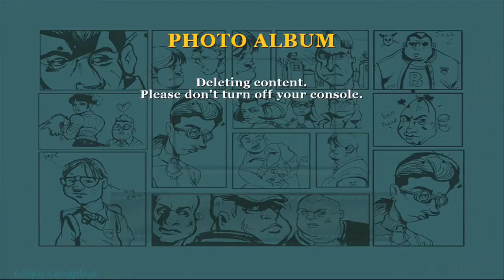Bully Scholarship Edition Longplay 100% Part 4 of 4 Full Game Walkthrough No Commentary